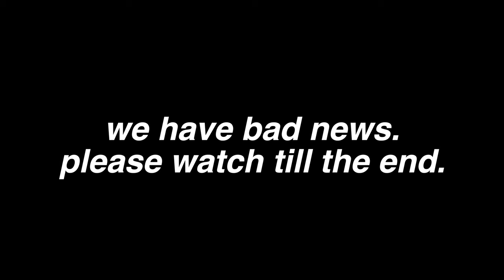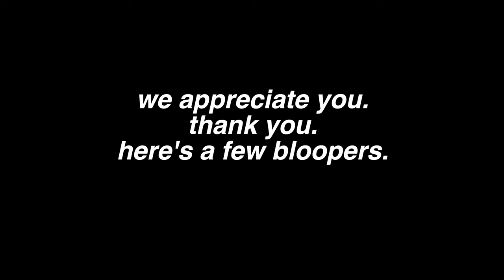WE'RE ENDING THIS *EMOTIONAL*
hi guys - this week we have something to tell you. we also go and try a fun new food place, and you get to see me edit the vlog you’re watching. we hope you continue to watch us grow. here is our apology love you x

OUR LINKS:

▶TWITTER» @zacharydb/@awillette99
▶INSTAGRAM» @zacharydavids/@awillette99
▶SNAPCHAT» zdbooth/awillette20

comment your normal (coffee) drink order!